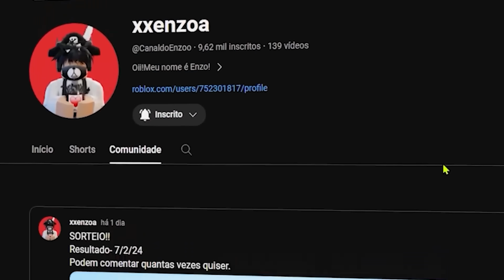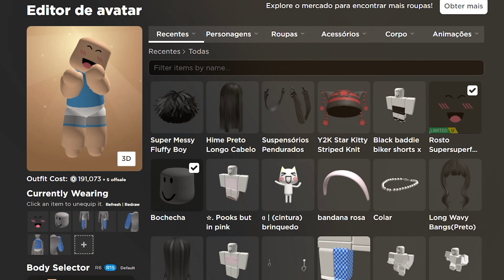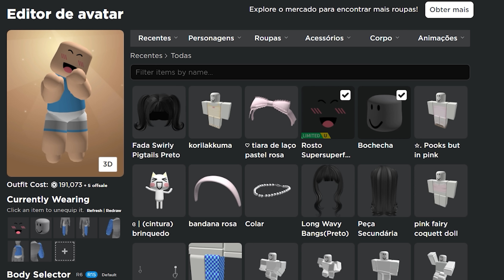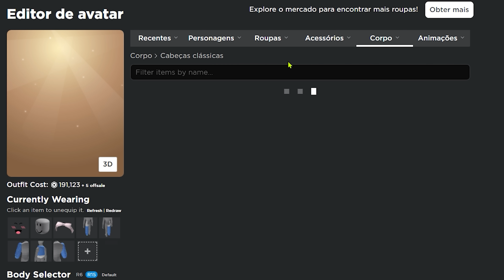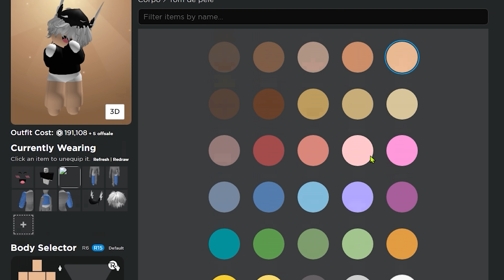COPIANDO O AVATAR DE CASAIS, MAS FORAM TÓXICOS COMIGO 🤡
• Canal de vlogs/@ixipietra
• Canal do Enzo/ @xxenzoa
⭐Use o STARCODE "PIETRAYT" na compra de ROBUX ou Premium